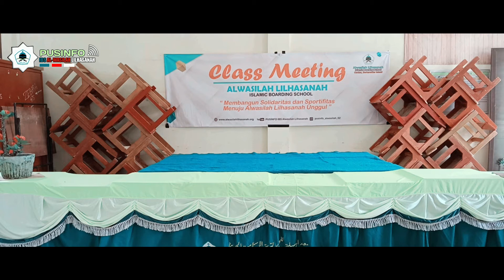APRIL 10B - PILDACIL BAHASA INDONESIA - CLASS MEETING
Da’i cilik adalah seorang anak kecil atau anak yang masuk dalam usia sekolah yang mempunyai kemampuan dan kemauan untuk mengajak, mengundang, menyeru manusia bukan hanya dari kalangan umur anak-anak saja tetapi juga usia remaja dan orang dewasa kepada kebaikan dan menyuruh kita untuk menjauhi segala apa yang dilarang oleh Allah SWT agar manusia mau melaksanakan ajaran-ajaran Allah SWT.